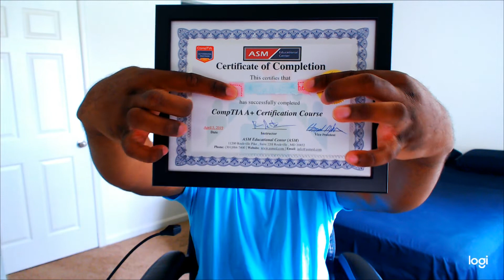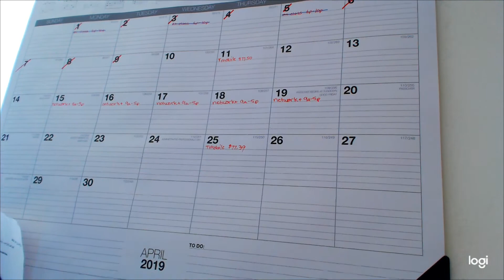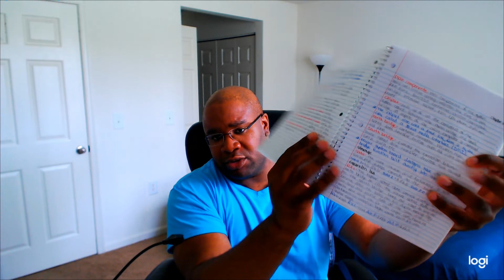[Uber] Final Warning: Get Out Of Ride Sharing Now!